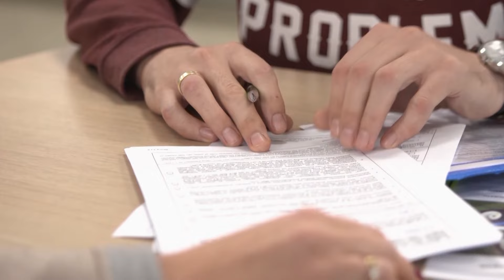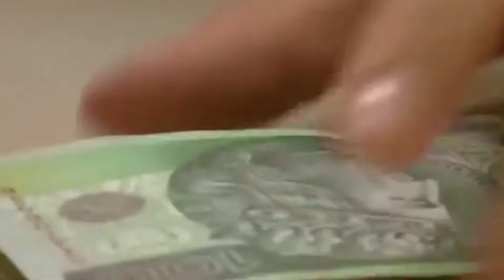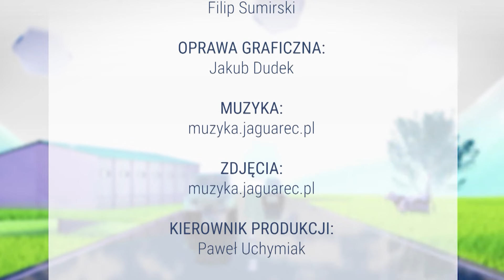AGRO INFO | 05.06.2024 | TV Republika